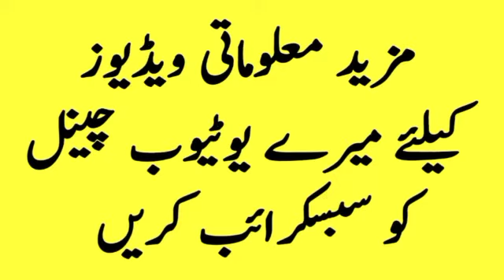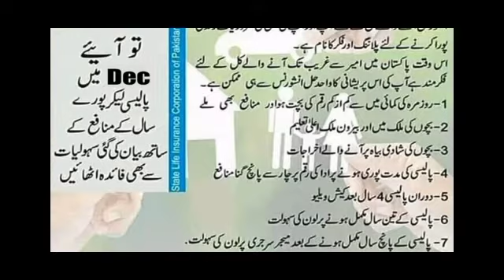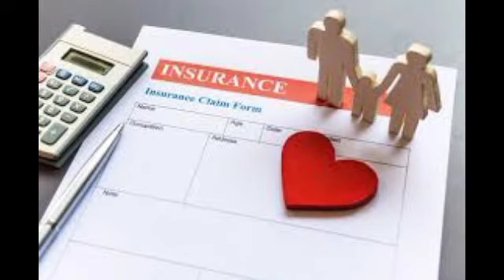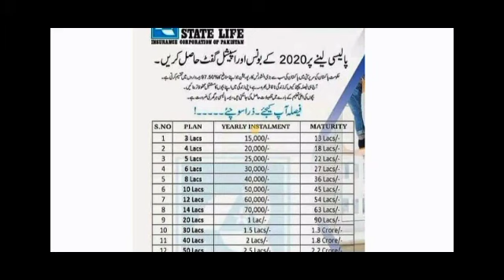What is Life Insurance/ Life Insurance Policy, Plan, Premium and Maturity in Pakistan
in this video i will tell you about life insurance policy in Pakistan

How to choose the best Life Insurance Plan in Pakistan

Life insurance is a contract between an insurance company and policyholder in which the insurer guarantees payment of death benefit to named beneficiaries when the policyholder dies. The insurance company promise a death benefit in exchange for a premium paid by the policyholder. It is a legal contract and once the policyholder dies, the named beneficiaries like children, spouse, parents etc. will receive the death benefit from the insurer.

What is Premium?
Premium is the money that a policyholder pays for insurance. A premium is determined according to your insurance plan and some other factors. The policy holder has to pay the premium monthly or annually. It is important to note that the insurance company will only pay the death benefit or face value to the beneficiaries if the policyholder had paid a premium to the insurance company.

Selecting the Insurance Company
Once you have researched all about different life insurance plans, you need to decide which insurance company is right for you. Go to different insurance company website and see if they are offering the same life insurance plan which you need. See how much premium they are charging. Once you’re satisfied with an insurance company, just go to their office or contact the insurance agent to get the life insurance you need.

In Pakistan, there are many insurance companies like Jubilee, efu, Adamjee, state life etc. who offer different life insurance plans and are trust-worthy names. You can check their official websites to buy the desired insurance policies.

Best Life Insurance Company in Pakistan

Best life insurance plan in Pakistan

Best life insurance policy in Pakistan

state life insurance policy 5 years in urdu

life insurance in pakistan urdu

state life insurance policy check online

Which is best life insurance company in Pakistan?

How does life insurance work in Pakistan?

Which bank is best for life insurance?

How much is health insurance in Pakistan?

state life insurance policy 20 years
efu life insurance
state life insurance in pakistan
jubilee life insurance
best insurance company in pakistan

Life insurance se kitnay pesay miltay hain
life insurance kia hai
life insurance kitnay saal k liye hoti hai